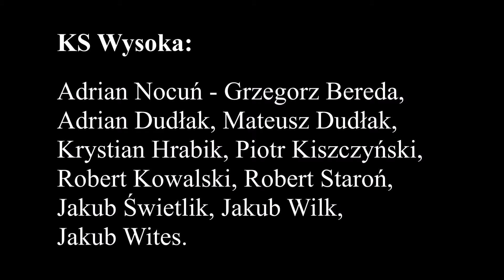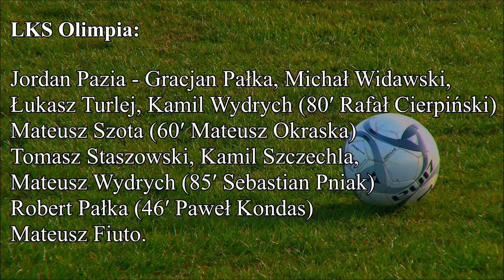Olimpia Włodowice - KS Wysoka (0:1) - skrót meczu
Skrót spotkania Olimpia Włodowice - KS Wysoka z sezonu 2015/2016.